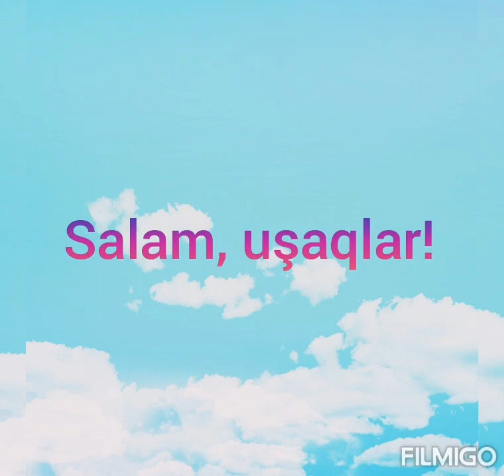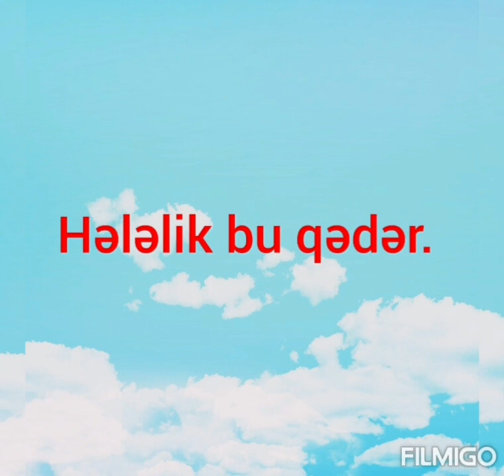İngilis dili 1-ci sinif. Bölmə 1. DAVAMI